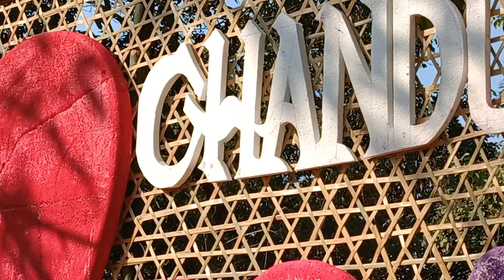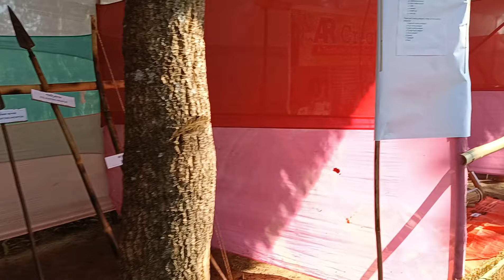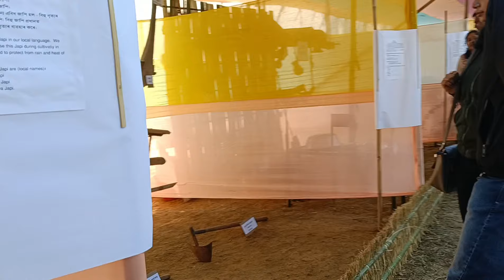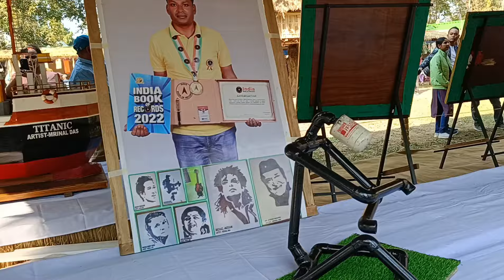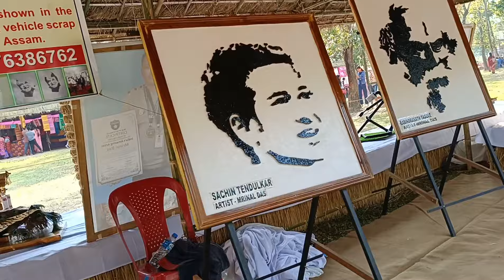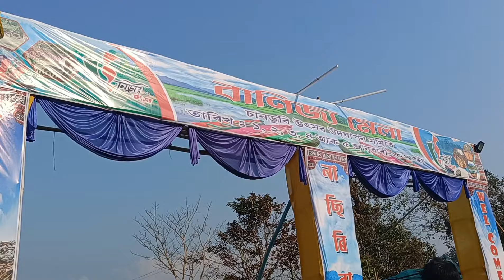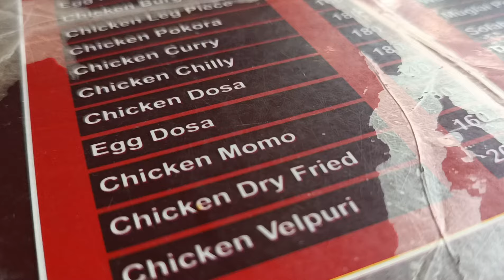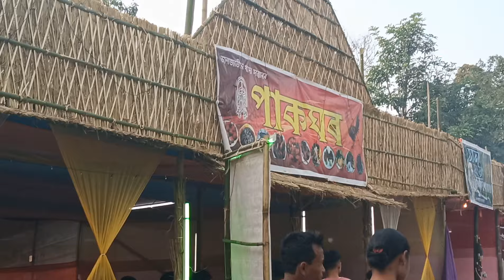chandubi mela 2024/নাৱত উঠি অৱস্থা বেয়া/P.D vlogs